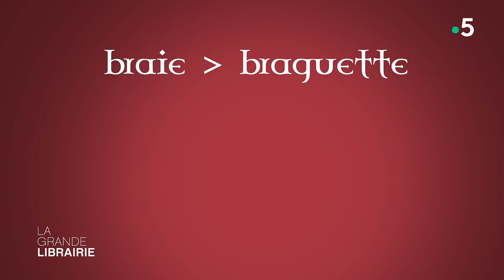Langue française : ni pure, ni soumise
Dans quelques jours, un petit conte édité par Stock sortira dans les librairies. "Les Mots immigrés" écrit par Érik Orsenna et Bernard Cerquiglini fait l'éloge de ces mots de la langues française venus d'ailleurs. Nous croyons tous parler français. Or, nous employons tous les jours des mots d'origine arabe, italienne, espagnole, turque, anglaise ou autre.